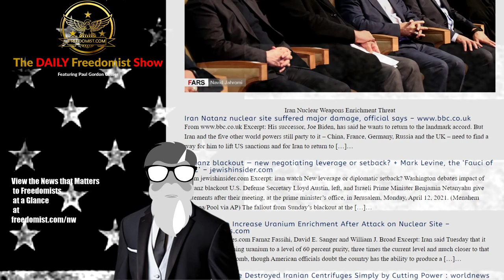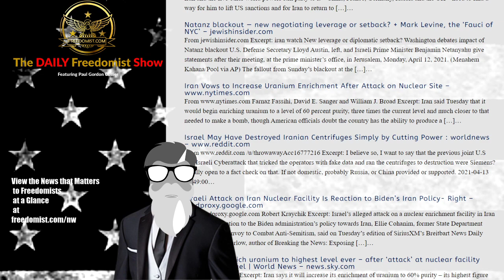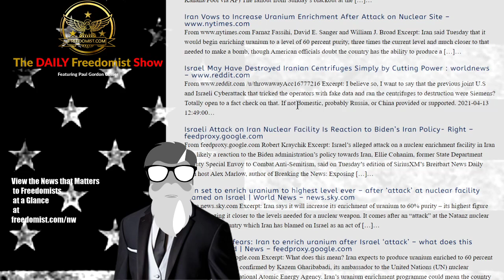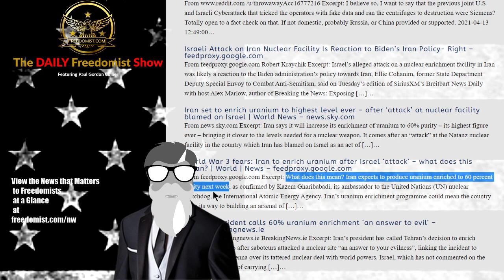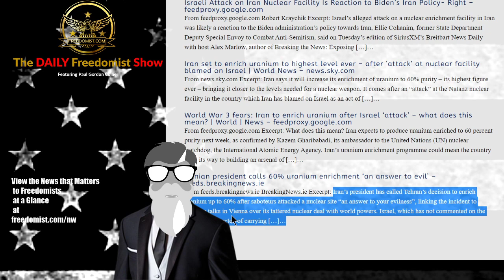Iran Threatens to Weaponize Nuclear Power To “Fight Evil” – Topic Report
Iran Nuclear Weapons Enrichment Threat

Excerpt: His successor, Joe Biden, has said he wants to return to the landmark accord. But Iran and the five other world powers still party to it – China, France, Germany, Russia and the UK – need to find a way for him to lift US sanctions and for Iran to return to […]…
Natanz blackout — new negotiating leverage or setback? + Mark Levine, the ‘Fauci of NYC’ – jewishinsider.com
From jewishinsider.com Excerpt: iran watch New leverage or diplomatic setback? Washington debates impact of Natanz blackout U.S. Defense Secretary Lloyd Austin, left, and Israeli Prime Minister Benjamin Netanyahu give statements after their meeting, at the prime minister’s office, in Jerusalem, Monday, April 12, 2021. (Menahem Kahana/Pool via AP) The fallout from Sunday’s blackout at the […]…